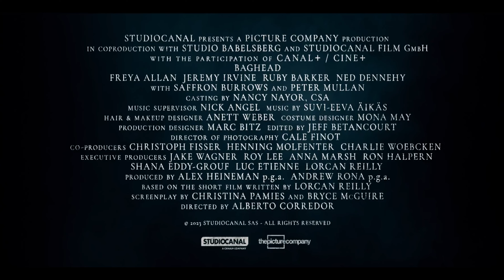Baghead 2023 Trailer en Ingles con subtitulos en Castellano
Trailer de terror y horror de la pelicula Baghead del año 2023 dirigida por Alberto Corredor que contiene subtitulos en castellano hechos por mi.
Después de la muerte de su distante padre , Iris descubre que ha heredado un pub en ruinas.
Al viajar a Berlín para identificar el cuerpo de su padre y reunirse con El Abogado para discutir sobre la herencia, Iris no sabe que al firmar el contrato quedará inextricablemente ligada a una entidad innombrable que reside en el sótano del pub. Baghead, una criatura  que tiene el poder de traer de regreso a los muertos, ofrece dos mil dólares por dos minutos con la criatura, todo lo que se necesita para que los seres queridos desesperados alivien su dolor. Neil, quien ha perdido a su esposa, es el primer cliente de Iris. Tentada por los poderes de la criatura, Iris considera la posibilidad de ayudar a personas desesperadas a cambio de un precio, al igual que su padre. Sin embargo, descubre que romper la regla de los dos minutos puede tener consecuencias aterradoras. Junto a su mejor amiga Katie, Iris debe luchar por el control de Baghead y descubrir cómo destruirla antes de que las destruya a ellas.